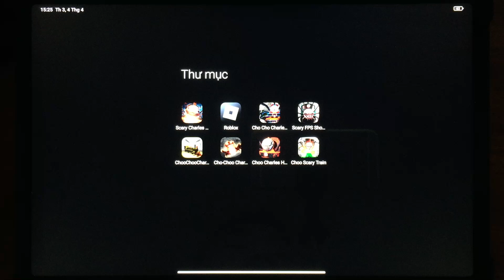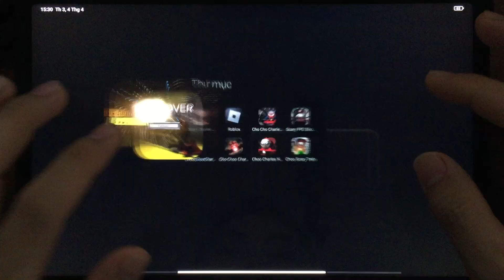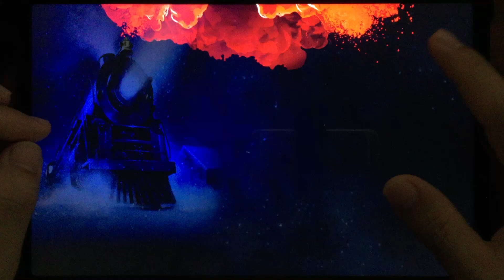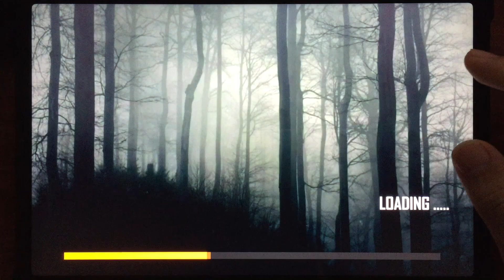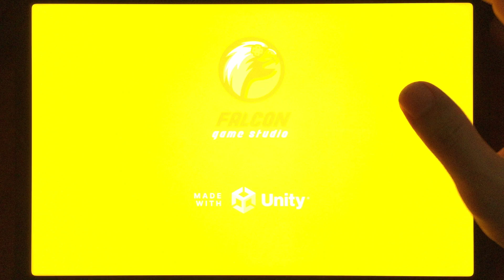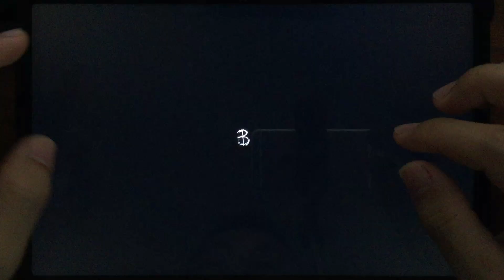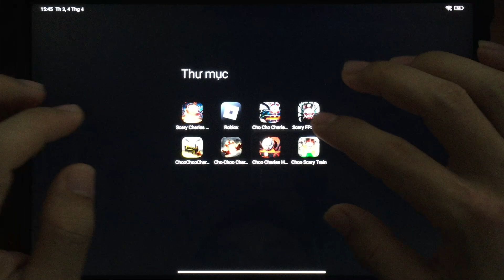Choo Choo Charles 2 Mobile,Charles Train Spider,Choo Choo Charles Spider Train,Choo Scary Train P33